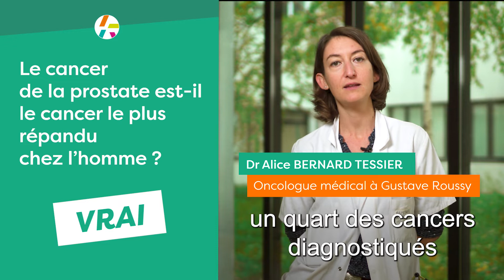VRAI ou FAUX : Les Cancers Masculins - Partie 2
Gustave Roussy se mobilise pour prévenir les cancers masculins à l'occasion de Movember.